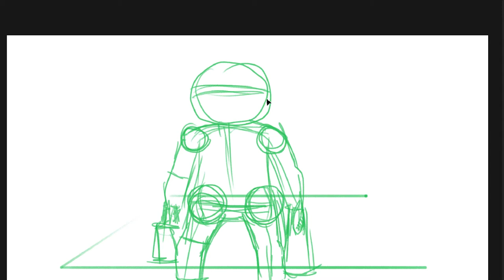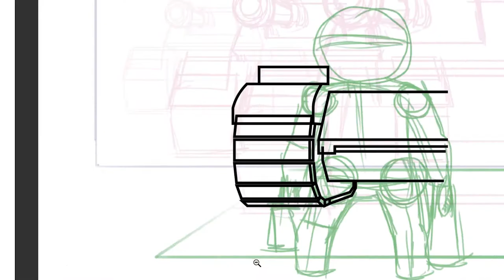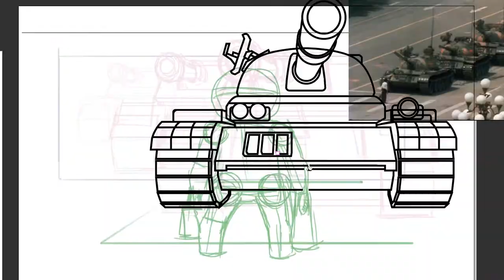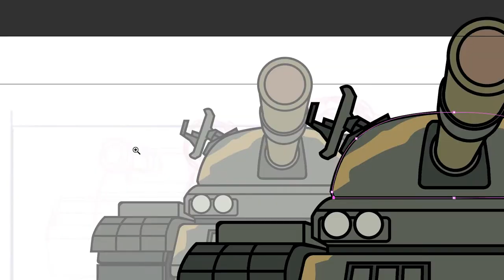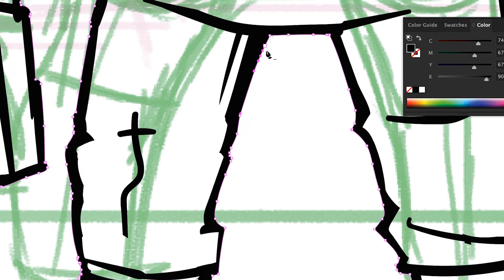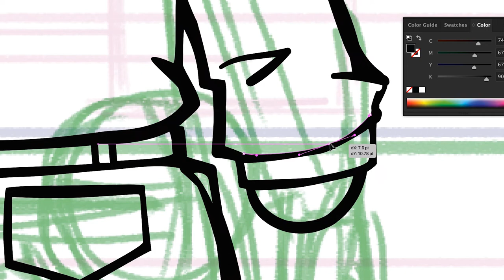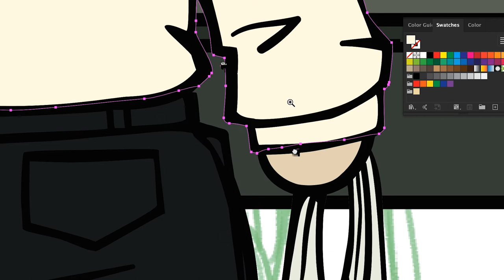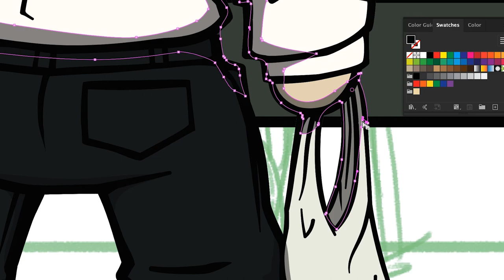tank dough : tiananmen square - june 5, 1989 | Speed drawing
based on the brave individual that took a stand on june 5th 1989